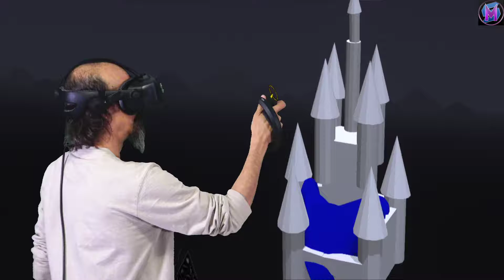Inktober 2019: 21 - Treasure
Quick sketch for October 2019's Inktober Word of the Day: TREASURE